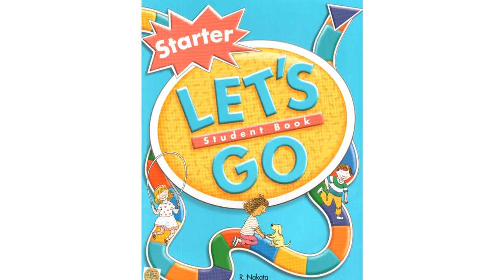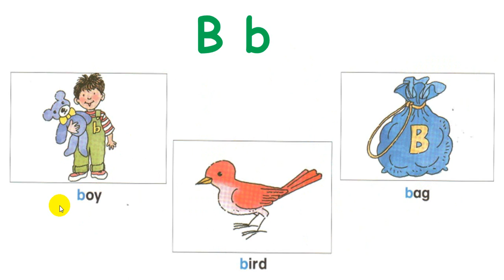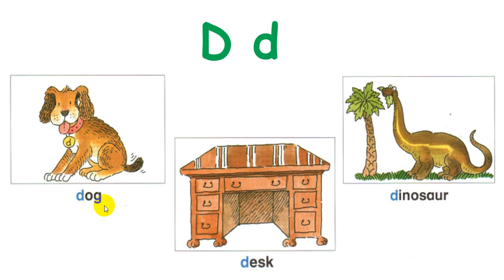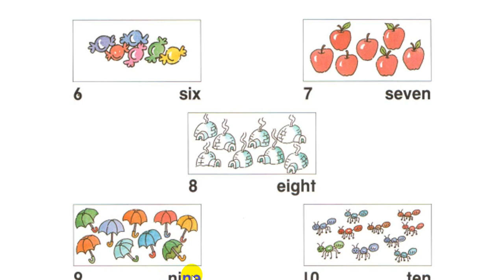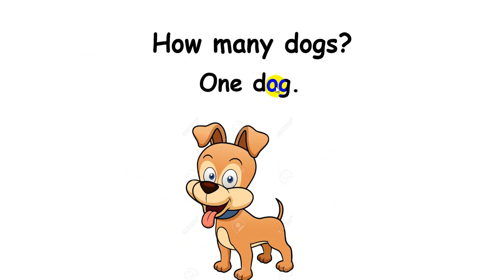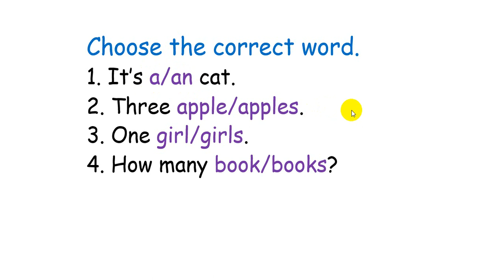# 2 Let's Go Starter - Ôn tập bài 6 - 9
Video này giúp các em ôn tập sách Let's Go Starter từ bài 6 đến bài 9.